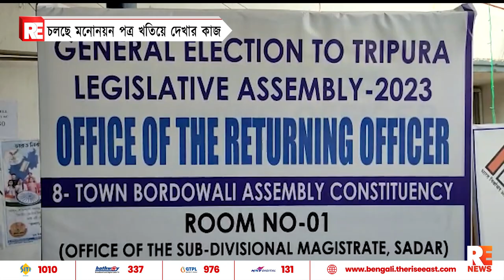চলছে মনোনয়ন পত্র খতিয়ে দেখার কাজ